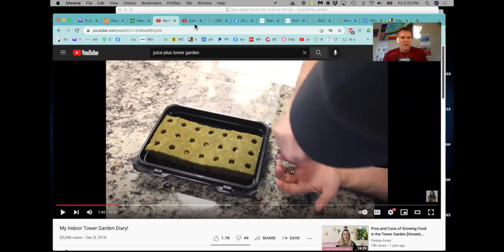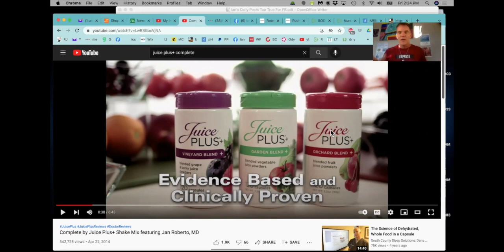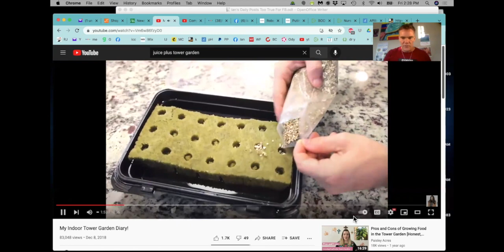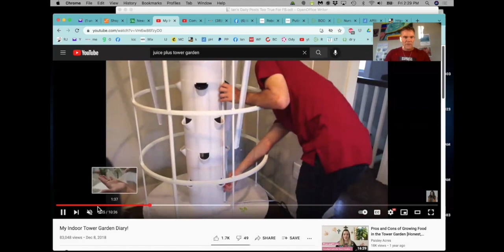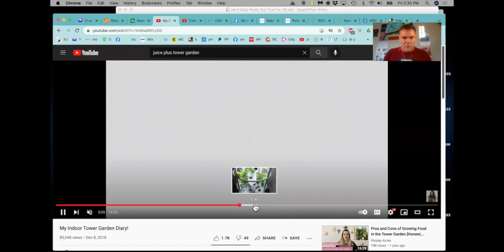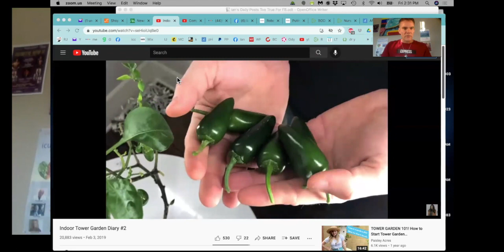Juice Plus & Home Tower Grow Intro by Ian Jacklin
Worried about the upcoming food shortage? Worry no more!

Solutions
Whole Food Supplements & Home Growing Organic Veggies:
If you are into health and wellness read this. As you know I have been running “I Cure Cancer” for decades and the way we help people cure themselves is with supplements. I mentioned it on our last show I think... I partnered up with an awesome company where I am selling the Tower Gardens so you can grow your own organic food indoors and out year-round! They also have supplements that I think are pretty good. Especially for folks that don’t eat enough fruits, veggies, or omega’s. Watch these two videos and message me if interested:

More on Whole food supplements